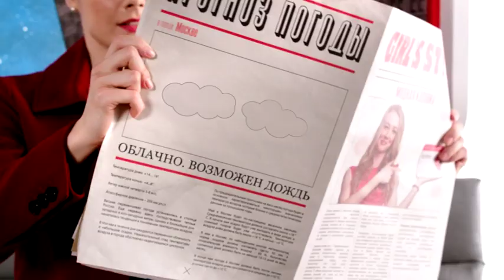Забудь о правилах - используй Kotex